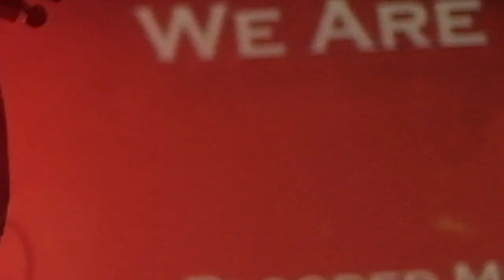COLD BLOODED MURDER - L.C.F.R [OFFICIAL MUSIC VIDEO] (2022) SW EXCLUSIVE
Album: XEF
Released: August 30, 2021
Genre: Murdercore
Location: Russia

Line-up:
Grigoriy "Cory" Vorontsov - Vocals
Nikita "Mexicano" Nikolaev - Guitars
Yaroslav "Yar" Romanenkov - Bass
Bogdan "Bo" Pisavnin - Drums

Credits:
All music by Cold Blooded Murder
Lyrics by Grigoriy "Cory" Vorontsov
Recorded and produced by Cold Blooded Murder